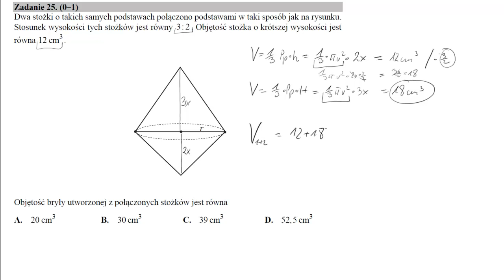25 Dwa stożki o takich samych podstawach połączono podstawami w taki sposób jak na rysunku Stosunek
Matura maj 2020 ( odbyła się w czerwcu) Dwa stożki o takich samych podstawach połączono podstawami w taki sposób jak na rysunku. Stosunek wysokości tych stożków jest równy 3:2. Objętość stożka o krótszej wysokości jest równa 12cm3.Objętość bryły utworzonej z połączonych stożków jest równa